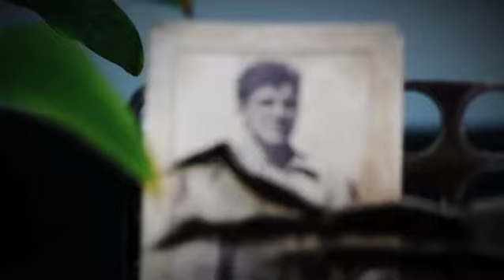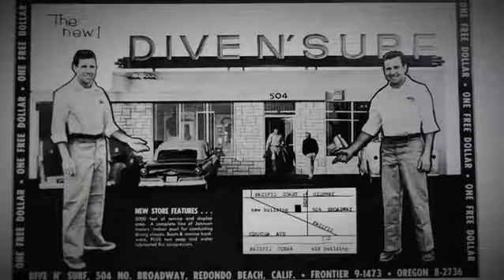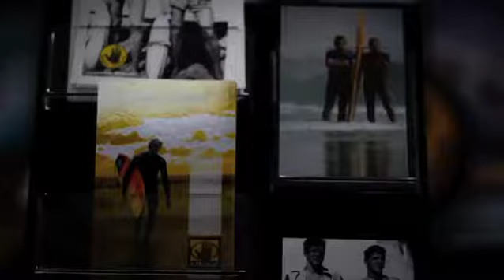Body Glove Profile on Action Sports +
Action Sports +, does a profile on Body Glove for Fuel TV.